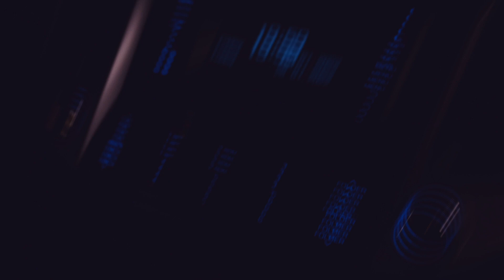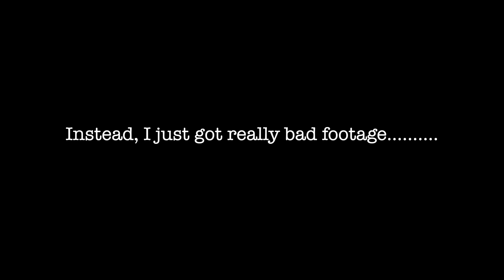Are cats just narcissist's?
Are cats narcissistic? ep 23 of my series One 2 100k.

This is a short film about my struggle with been in front of camera. Really the vid is about if im the right fit for this project. The cat question is a side story about how my cats take advantage of me.

Ill be taken some time away from the series, a few job opportunities have arisen which will need my attention outside work hours, which limits my time to plan these vids.

Further, this ep explains my struggle with pitching my self in front of camera, so i think the times right to take some weeks to reflect on the plan whist i have some photography and filming work to complete for clients.

Thanks to all of you who have watched so far and ill see you in April

Scott